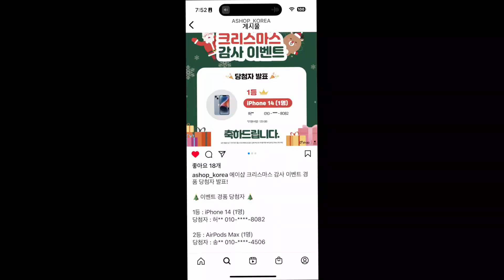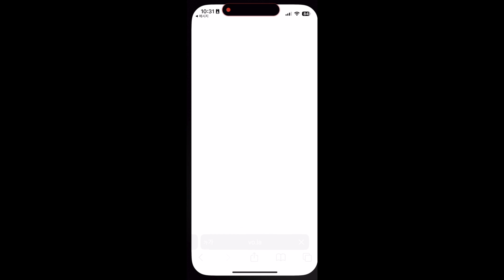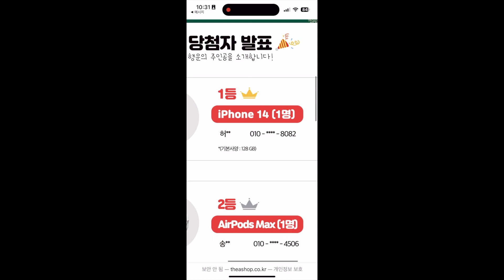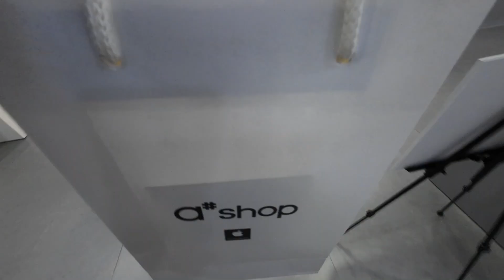아이폰 14 125만원 경품 1등 당첨 | 경품이벤트 1등의 행운 | 에이샾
2023년 새해 좋은 소식으로 인사 드립니다.
9800원으로 125만원 아이폰 14 경품 1등 당첨 됐어요.
영상 도움이 되셨다면 '구독'과 '좋아요' 부탁드리겠습니다